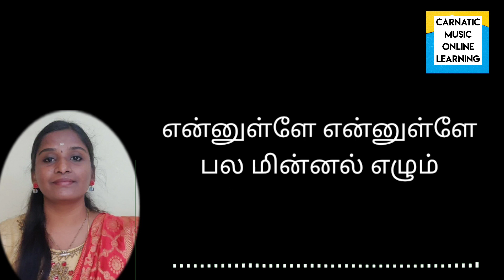என்னுள்ளே என்னுள்ளே / Ennulle Ennulle Cover song/ Valli movie Illayaraja song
Carnatic Music Online Learning
Music Teacher : Isaikalaimani R.T.Devi Kamakshi
For Online Music Classes